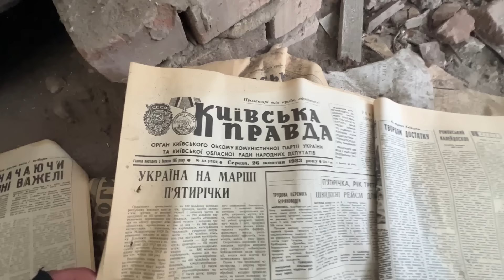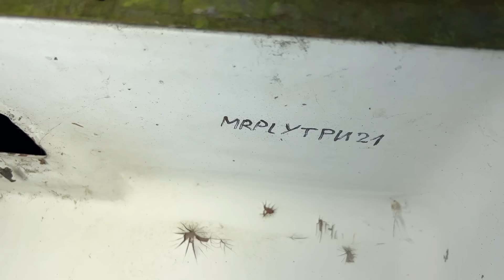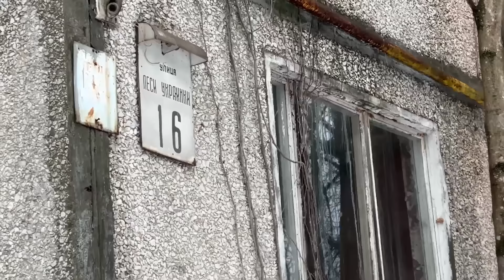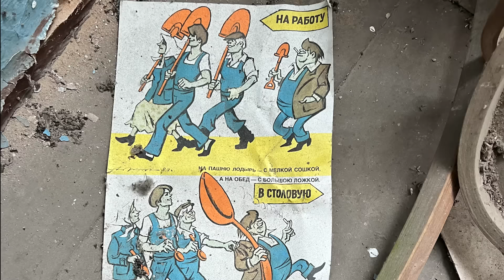ЧЕРНОБЫЛЬ СЕГОДНЯ ☢️ КАК ЖИВЕТ ПРИПЯТЬ ПОСЛЕ ОРКОВ ?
В этом видео мы вам покажем, что сейчас происходит в городе Припять !
Город призрак Припять и Чернобыль, Чернобыльская Зона Отчуждения, ЧЗО, сталкер и сталкеры !